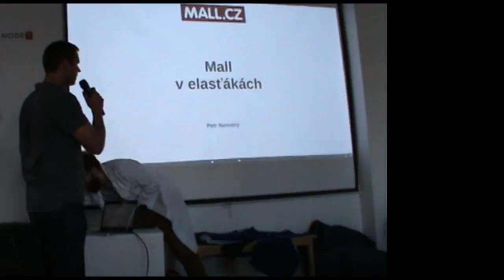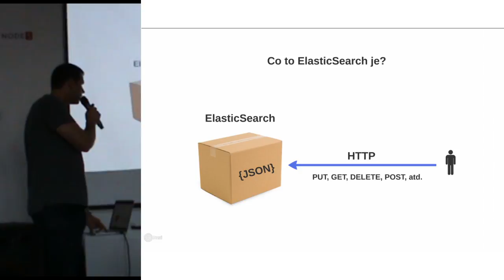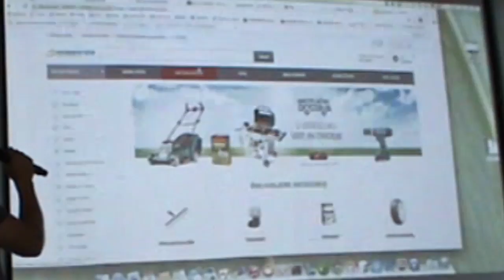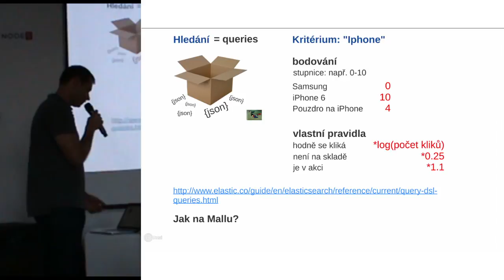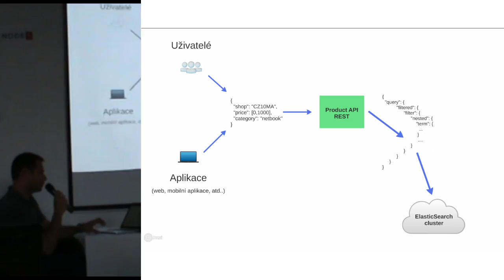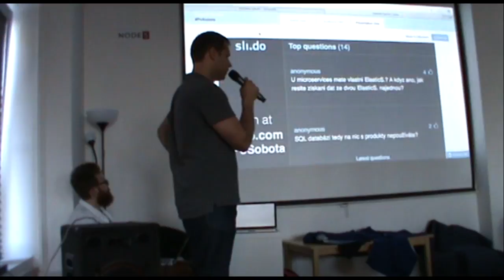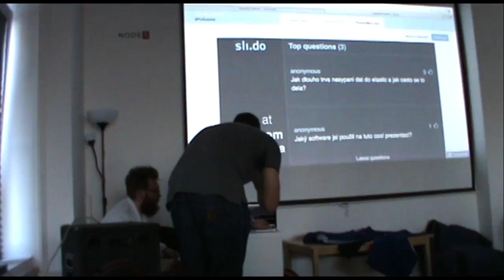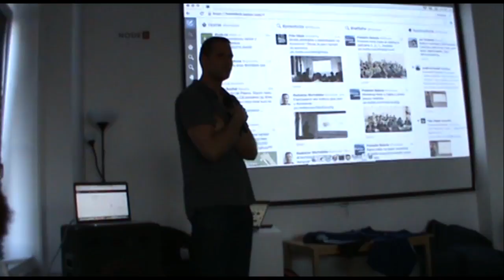Petr Novotný - MALL v elasťákách